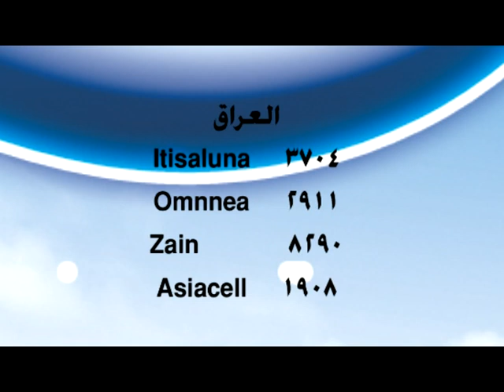من الاصدار الإنشادي نداء - أباذر الحلواجي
مقاطع من الاصدار الإنشادي  نداء - أباذر الحلواجي